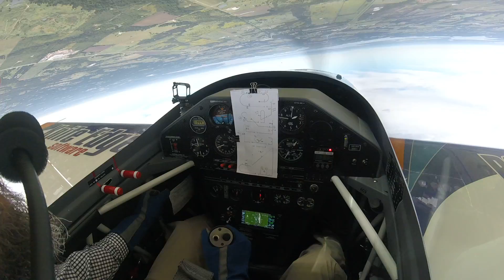Jim Bourke 2016 IAC Nationals Unlimited Free Unknown 1 Head Cam